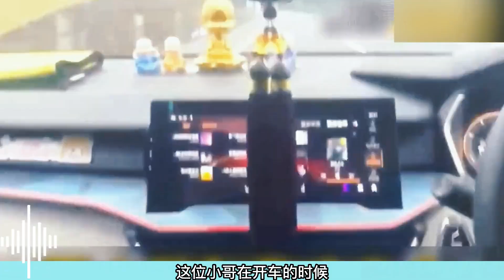流浪金毛，在车来车往的高速路上十分危险，好心小哥冒险下车救助【小墨记录者】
流浪金毛，在车来车往的高速路上十分危险，好心小哥冒险下车救助

讲动物故事，暖人间真情
救助流浪动物❤️
为这些默默付出的爱心人士点赞🤞